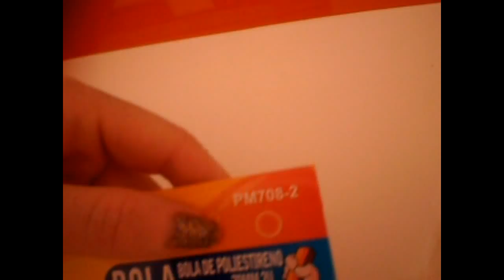Tutorial de fofucha embarazada